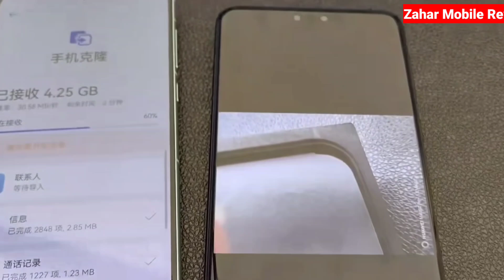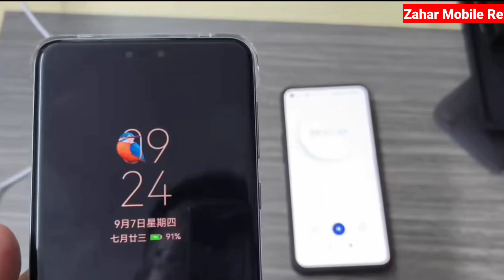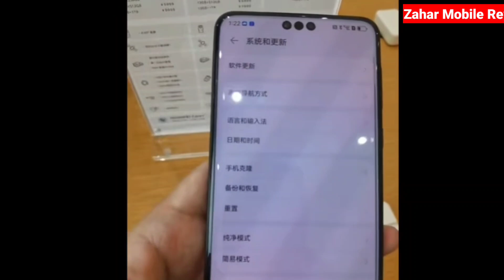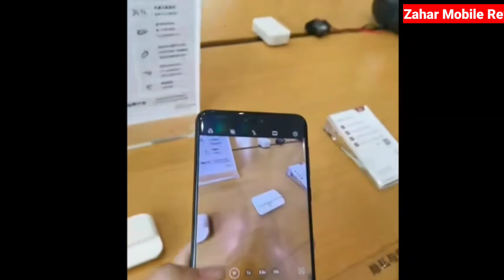Huawei Mate 60 Pro Plus 5G Black Unboxing & Full Review | Camera Zoom Test Review / IP68!